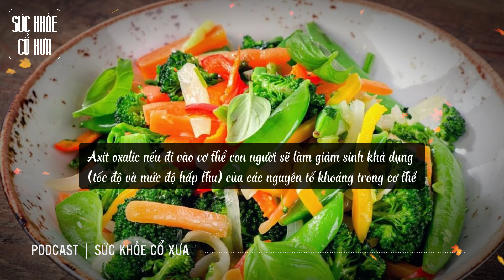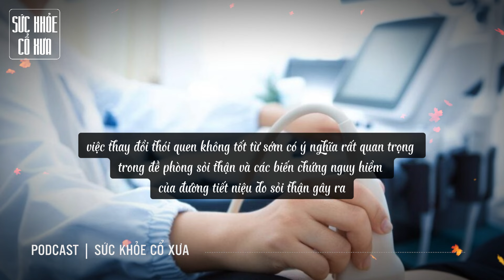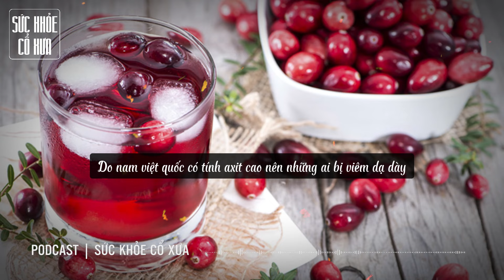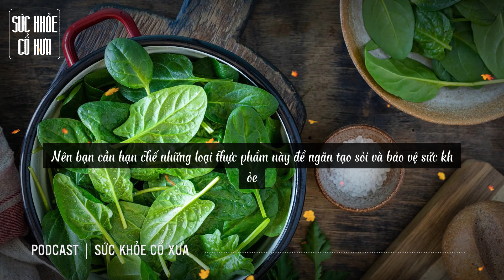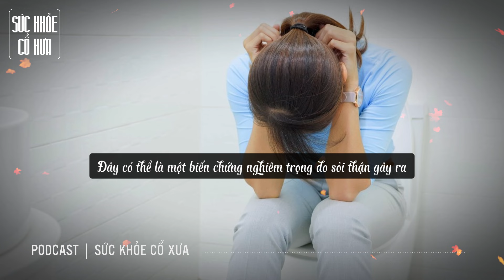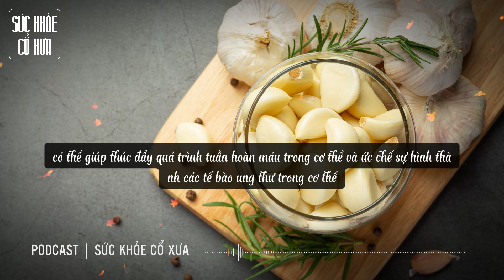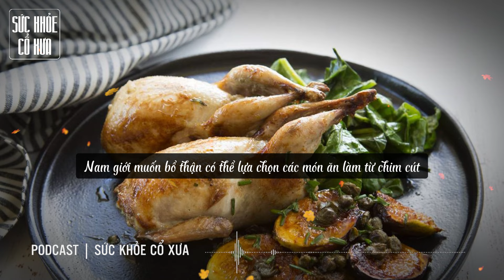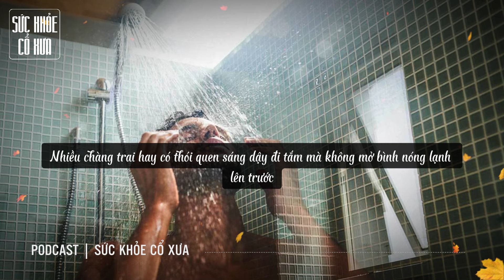4 LOẠI RAU ăn càng nhiều càng BỊ SỎI THẬN người VIỆT lại rất THÍCH ĂN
4 LOẠI RAU ăn càng nhiều càng BỊ SỎI THẬN người VIỆT lại rất THÍCH ĂN